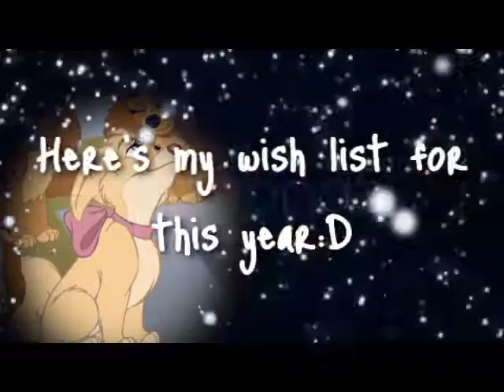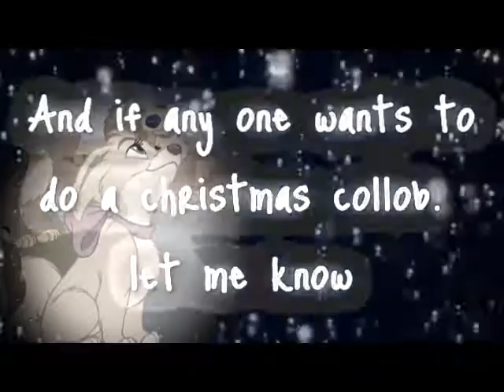wish list '11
Well heres my wish list if you wish to help then please do i wont reject anyone :D